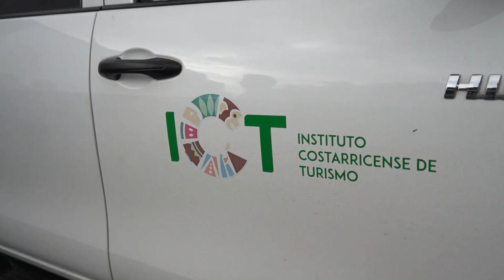Donación de ICT, INVU y Ministerio de Justicia al centro de acopio de Casa Presidencial